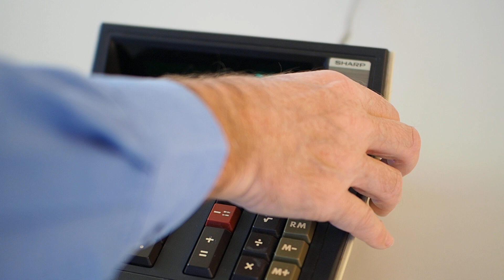Tischrechner von Sharp